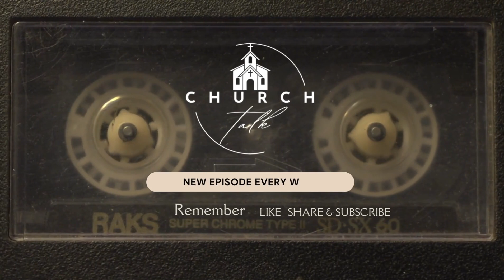Podcast with Matt McKenzie from Red Rocks Worship. Church Talk Episode 38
In this podcast, we Zoom with Matt McKenzie from Red Rocks Worship in Colorado.  We discuss how Matt got started playing the drums, how their team operates along with many other subjects that arise in conversation.